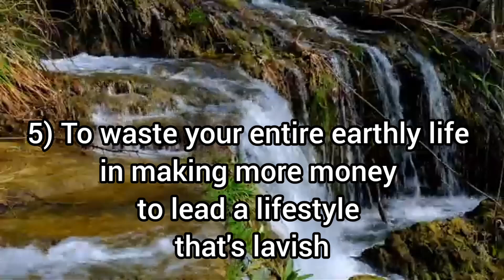6 things Satan desires for you